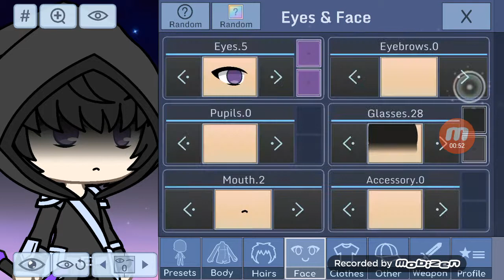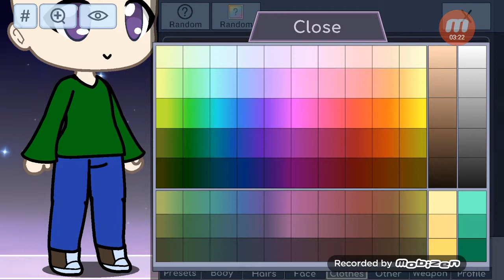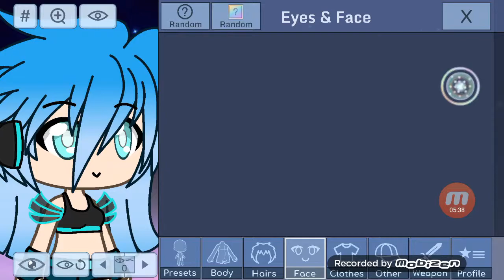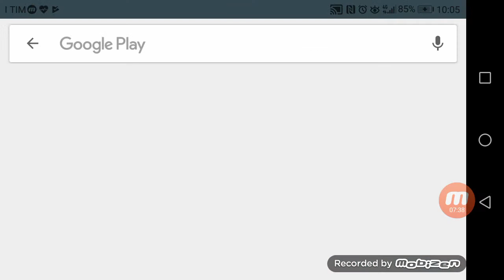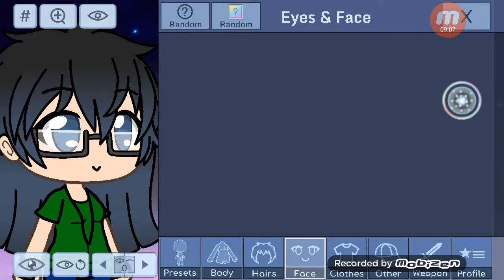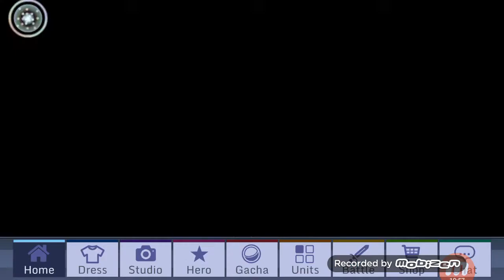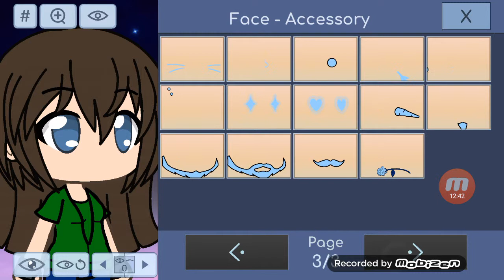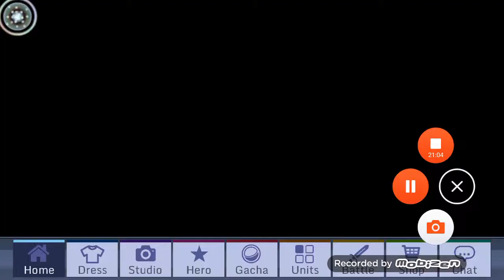2 marzo 2019